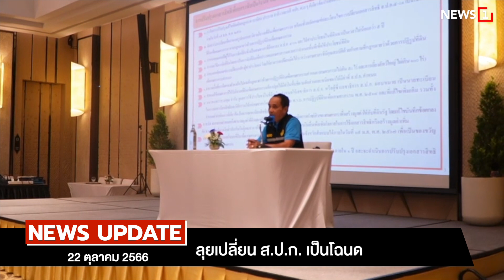ชวนเอกชนซาอุ หอบเงินลงทุนไทย : [NEWS UPDATE]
นายเศรษฐา ทวีสิน นายกรัฐมนตรีและรมว.คลัง พบภาคเอกชนซาอุดีอาระเบีย ได้แก่ 1.นายยาเซอร์ บิน อุสมาน อัล-รูมัยยาน  ประธานกรรมการกองทุนเพื่อการลงทุนสาธารณะ 2.นายอามิน ฮัซซาน อาลี นัซเซอร์  ประธานกรรมการและ CEO รัฐวิสาหกิจ Saudi Arabian Oil Company ของซาอุดีอาระเบีย และ 3.นายอับดุลราห์มัน อัล-ฟากีห์ ประธานบริหารและสมาชิกคณะกรรมการบริหาร Saudi Arabia Basic Industries Corporation (SABIC)
 เห็นพ้องกระชับความร่วมมือระหว่างภาคเอกชนของไทยและซาอุดีอาระเบีย โดยทั้งสองประเทศต่างมีศักยภาพทางเศรษฐกิจ และยินดีขยายการส่งเสริมการค้าและการลงทุนซึ่งกันและกัน ในสาขาที่ทั้งสองฝ่ายมีศักยภาพและสนใจร่วมกัน เช่น การบริการ การท่องเที่ยว พลังงานสะอาด อาหาร การเกษตร ปิโตรเลียม และปุ๋ย

หนุน 1 หมื่นล้านบาทดิจิทัล

ลุยเปลี่ยน ส.ป.ก. เป็นโฉนด

ฟันอาญาออกโฉนดมิชอบ

นานาชาติร้องปล่อยตัวประกัน